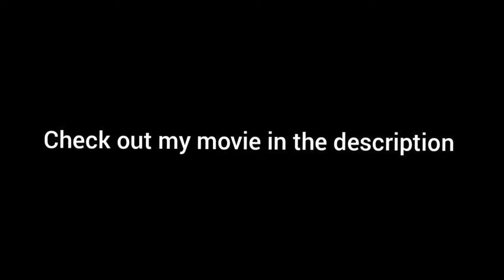What happens in a running engine